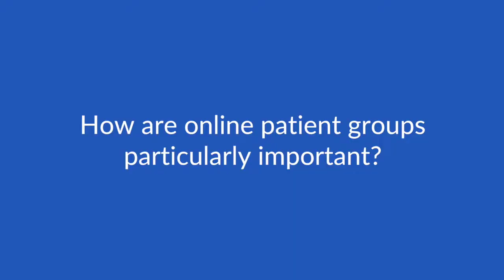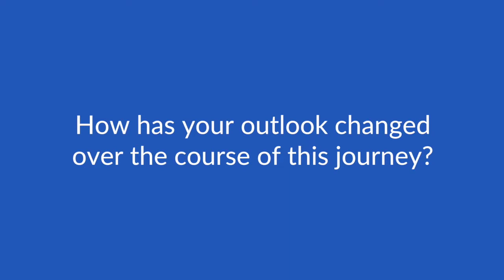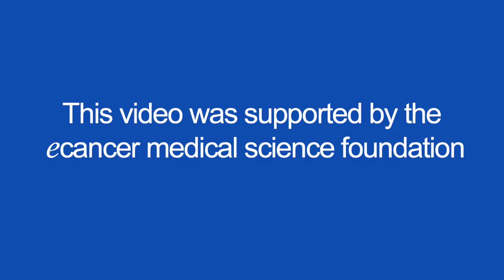The importance of online patient groups and 'The ROS1ders'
Dr Freeman-Daily speaks with ecancer at AACR 2018 about The Global ROS1 Initiative.

The group, which can be found at ROS1cancers.com, includes over 200 ROS1 patients across 20 countries, and provides support, education and guidance on trial participation and drug toxicity to patients, then feeds questions and concerns to participating doctors.